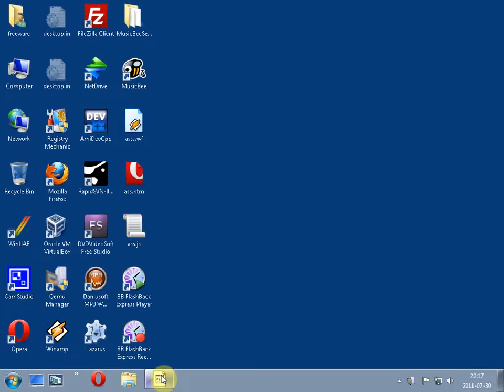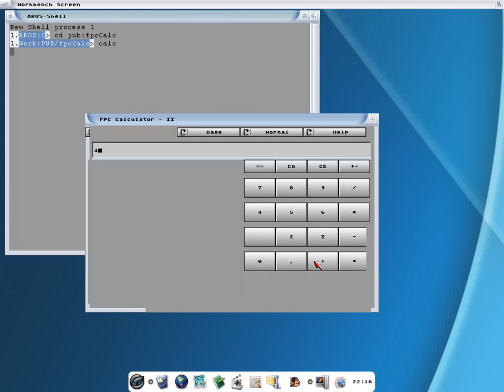aros_fpc_calc.flv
Example, FPC Aros trouble when updating controls...